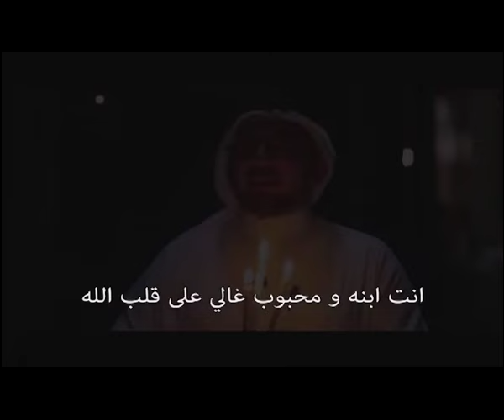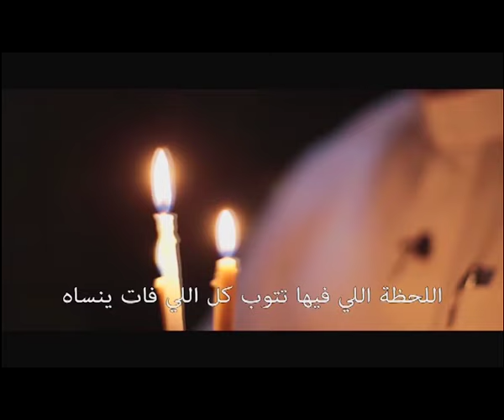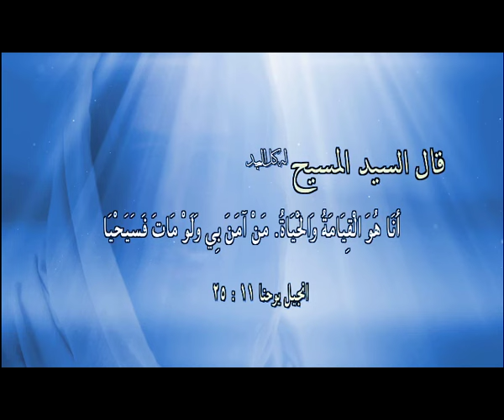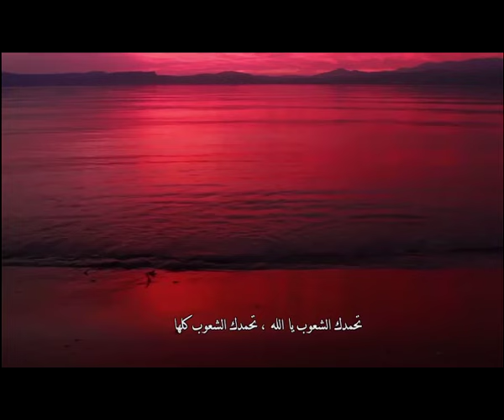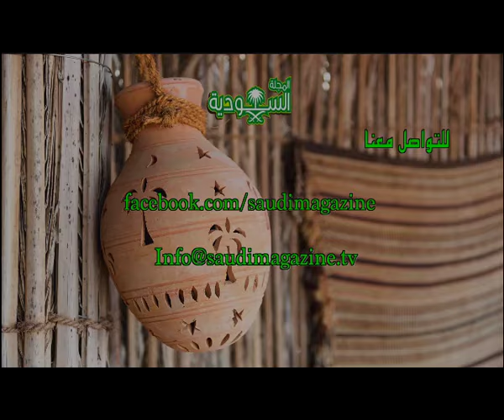اسم البرنامج | الحلقة رقم 41 | من هو المبشر؟ | بماذا تميز المسيح؟